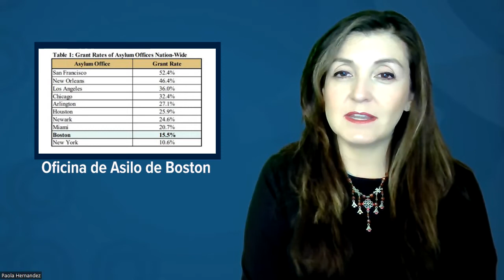Nos Conectamos: Noticias de la Semana (Ep. 57)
Bienvenido a Maine Public News Connect!

Hoy es viernes, 3 de junio, 2022, y aquí están los principales titulares de esta semana.

Presentado por Paola Hernandez.

Maine Public News Connect toma las noticias más importantes que se transmiten todas las semanas en Maine Public Radio, y las traduce y transmite de manera profesional en francés, español, portugués y somalí.

Esta serie es parte de una iniciativa más grande en Maine Public, Connecting Communities (Conectando Comunidades) con el objetivo general de hacer de Maine un estado más fuerte, más cohesivo y mejor informado.

¡Ayúdenos a difundir las noticias!
Usted puede tener acceso gratuito a estos vídeos de noticias traducidos cada semana:

- Viendo las listas de reproducción de Maine Public News Connect en YouTube y Facebook

- Siguiendo @mainepublic en Facebook, Twitter e Instagram

Este proyecto no habría sido posible sin la ayuda de la Coalición de Derechos de los Inmigrantes de Maine y Presente Maine, así como de las comunidades congoleñas y angoleñas de Maine.

Connect ha sido posible gracias a colaboradores individuales, empresas, por fundaciones de todo Maine y por cPort Credit Union, Avesta Housing y los supermercados Hannaford, tres organizaciones dedicadas a hacer la diferencia en Maine.

acY, por último, Maine Public se complace en colaborar en este proyecto con Amjambo Africa, el socio oficial de medios de comunicación de Maine Public News Connect.